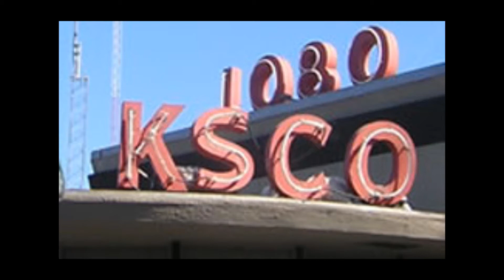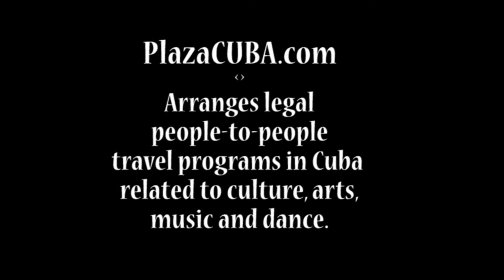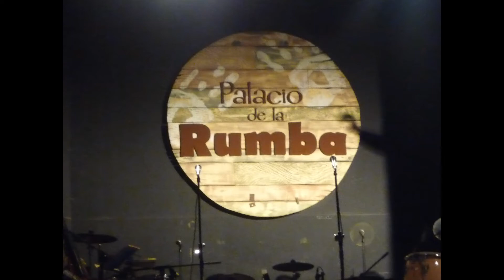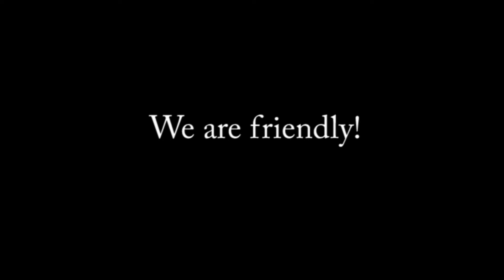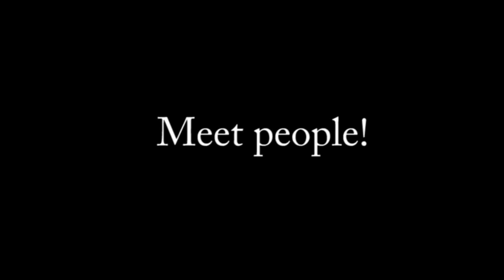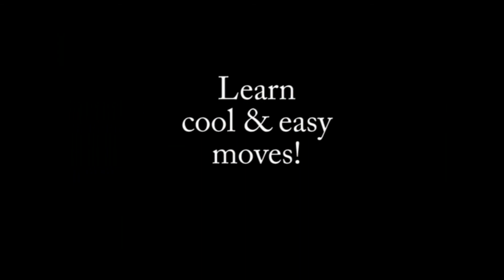Real men know how to dance: interview of SalsaGente.com in August 2012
KSCO 1080am interviews Chris & Jessica of SalsaGente.com of Santa Cruz,
California in August 2012. Interview covers among other topics experiences of their latest trip to Cuba, their dance classes and that real men know how to dance!